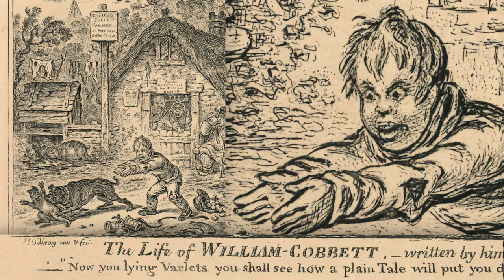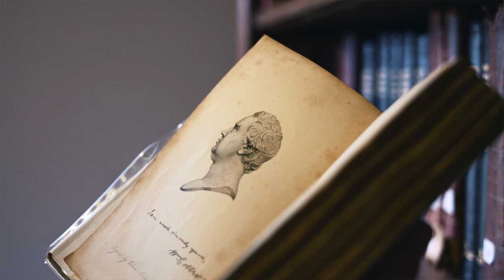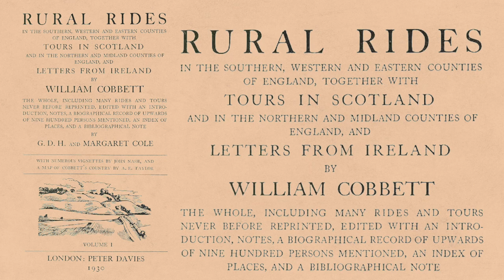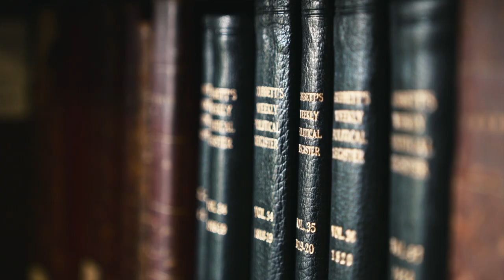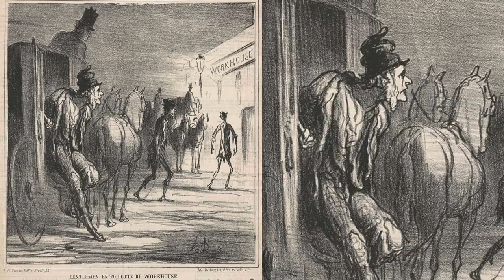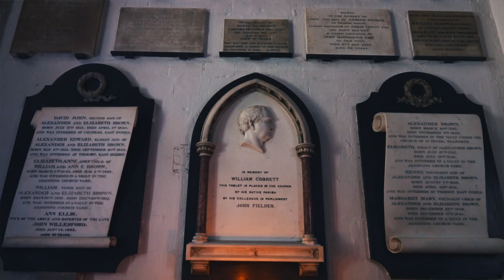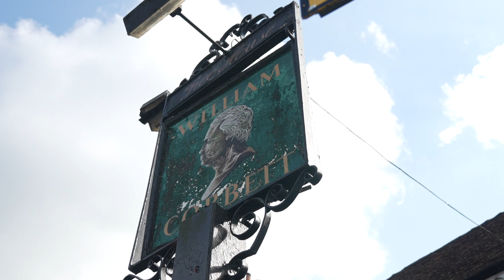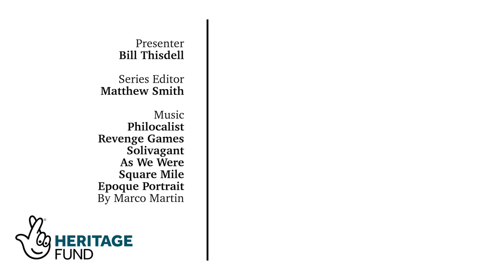William Cobbett: a champion of the rural poor and the reform of Parliament | Documentary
In this film made with and for Farnham Museum we explore the life and works for William Cobbett. Born in 1763 in Farnham, Cobbett became one of the leading radical voices calling for the reform of Parliament, the rights of the rural poor and an end to government corruption.